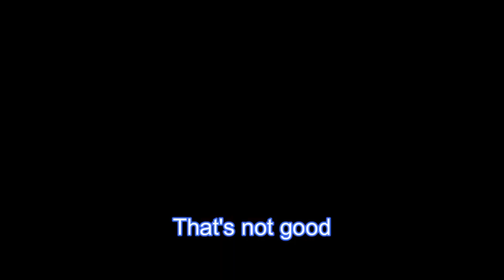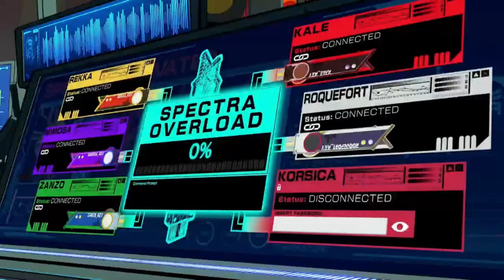Alt F4ing Spectra (Hi-Fi Rush Ep.11)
Nothing quite like putting an end to a corrupt corporation that was intent on taking over the world by mind controlling people with their products. now that I type this out it kind of sound like I might be a little bit crazy but that's just what ever.

My YouTube Channel is a gaming channel that has uploads of my misadventures in new and old games alike. I am willing to take suggestions on anything you wish me to play you only have to ask and I will look into you request and decide from their. If You wish to ask question you can also do so in the comments or in my discord ( I have provided a link for it below)